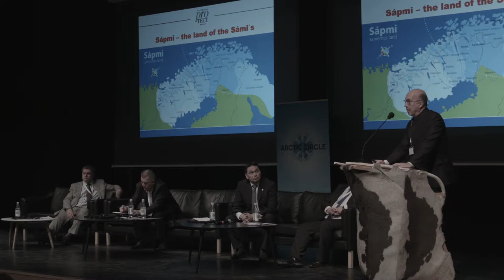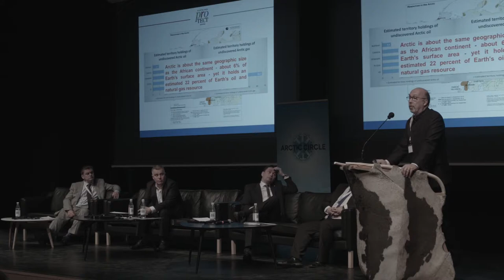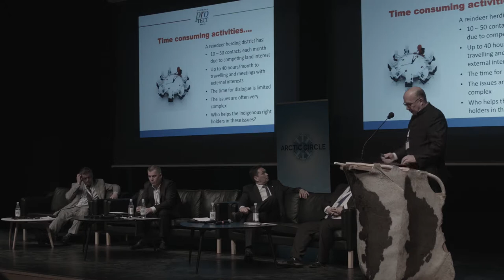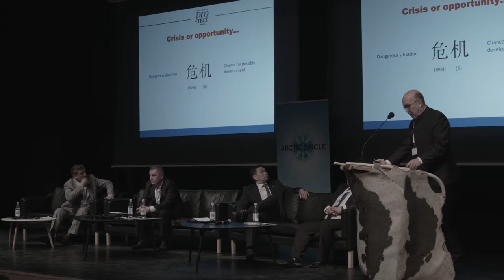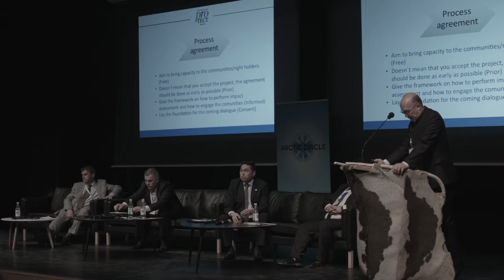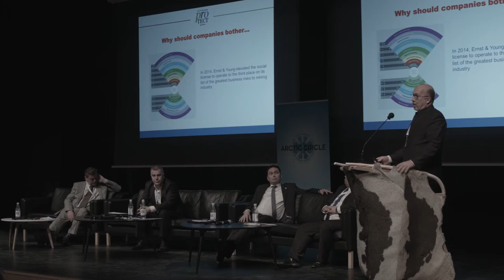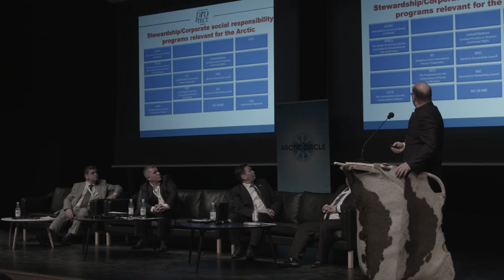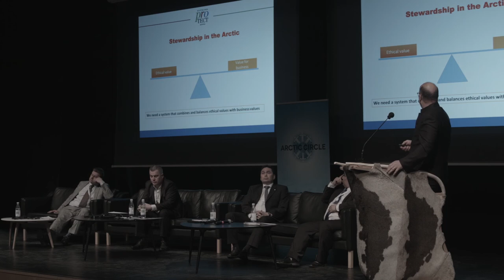Anders Blom, Protect Sapmi, Involvement of the Local Communities, Arctic Circle Greenland Forum 2016